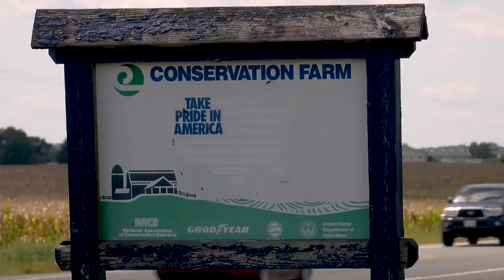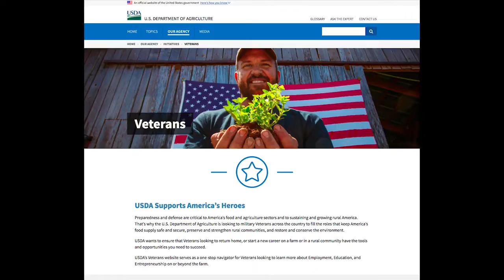USDA Helps Veterans Find a Place in Agriculture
USDA is prioritizing support for military veterans who want to transition to jobs in agriculture. See how USDA Farm Service Agency programs assisted veterans in Chestertown, MD, and Fredericksburg, VA. To learn more about USDA programs for veterans and new farmers and ranchers,